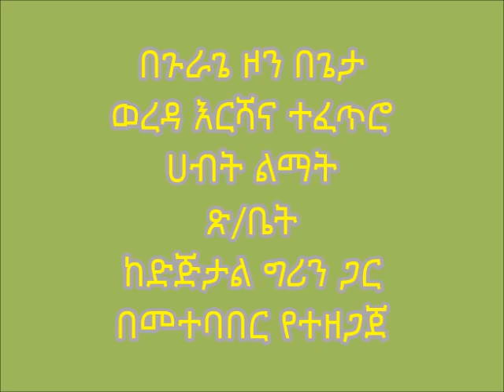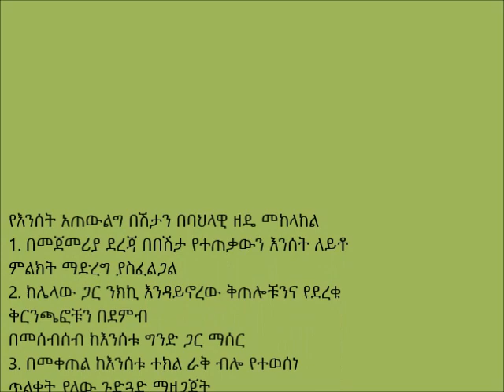Geta _ Enset Disease Management With Traditional Method Control